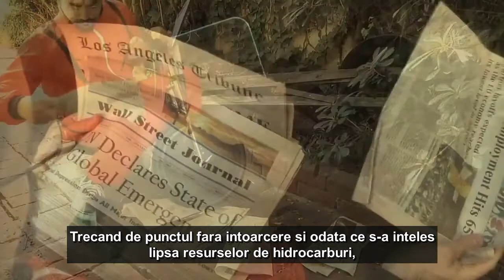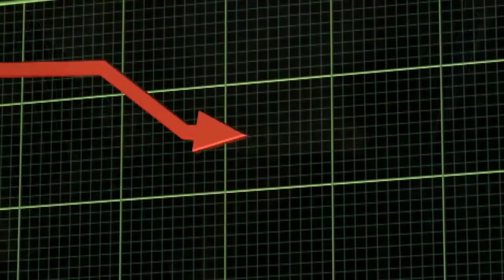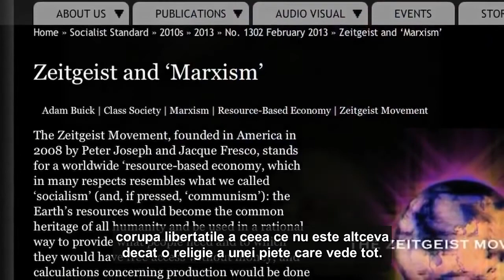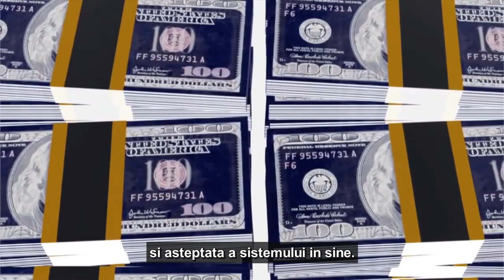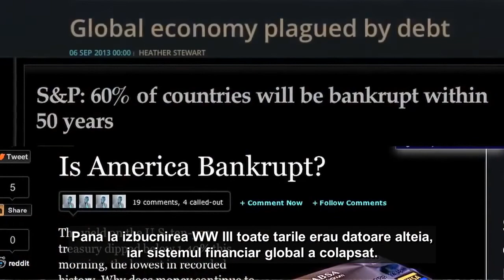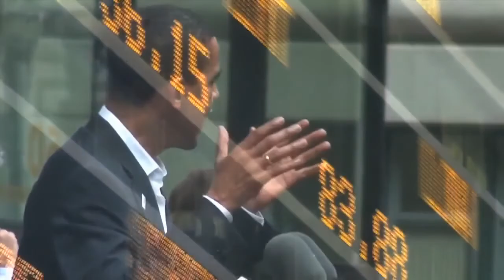Partea intunecata a viitorului [cultura in declin]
Un scenariu sumbru al vitorului, dar realist, avand in vedere tendintele spre care se indreapta societatea de azi.

Cum spunea Peter Joseph in acest documentar 'Povestea celor doua lumi':

"Daca scopul nostru ar fi acela de a maximiza eficienta economica, de a elimina saracia, de a elimina razboaiele nationaliste, de a lucra structural la crearea unei abundente energetice ecologica, astfel facilitand succesul material al intregii umanitati si in armonie cu natura insasi.
Ce spuneti? Este o utopie? Prea mult idealism? Comunism? Nu stiu ce credeti dvs. dar eu ma lovesc de aceasta planeta pe care numim Casa, un sistem conditionat care solicita un singur lucru pentru a asigura prosperitatea familiei umane: adaptarea. Vreau sa va impresionez cu realizarile noastre extraordinare ca specie dar si sa va ingrozesc cu esecurile ignorante ale noastre rezultate din refuzul nostru de a vedea lumea ca un singur sistem, iar umanitatea ca o singura familie in cadrul acestei lumi."